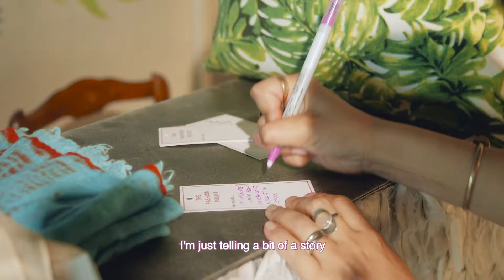TFP Muse: Selina Altomonte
Wondering what it’s like in a day of a swapper?

Meet Selina, an online journalist, a mom & an advocate for clothes swapping! Selina tells us why she swaps and gives us a sneak peek on her everyday looks. Check out the video to watch a day in the life of a clothes swapper and make your first step to change

Keep up with Selina's upcoming adventures as she inspires us to live a fashionably sustainable life.